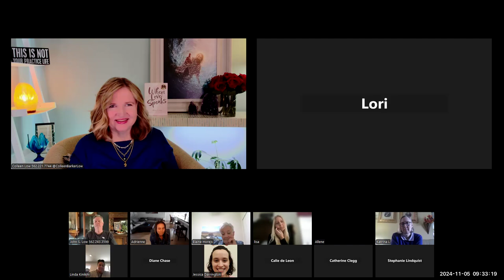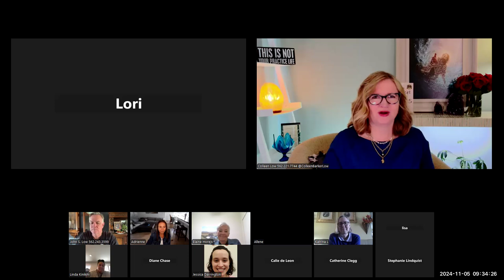Holiness to the Lord in Everyday Life - Gerrit W Gong - Scripture Buddies - 0054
Join us as we learn together. Studying Jesus Christ, Ancient and Modern Scriptures Together. Please invite others to join in.

Conference Talk:
Holiness to the Lord in Everyday Life - Gerrit W Gong

Scriptures:
Bible Dictionary: Holiness

Word:
Holiness

Hebrew: qodesh

Consecrated, Dedicated

Promise:
All around us are opportunities to laugh, delight, see with grateful eyes. Ours is a gospel of joy and holiness in everyday life. Holiness sets things apart for sacred purpose. But holiness also invites us to infuse daily living with the sacred...

Affirmation:
I am choosing a life of everyday holiness. I infuse holiness into my daily life by turning my thoughts to the Savior and striving to follow Him so that I can always walk beside Him.

We Zoom on Tuesdays at 9:00 AM Pacific Time for the live group discussion. We will add you to the email/text invites and look forward to you joining us.